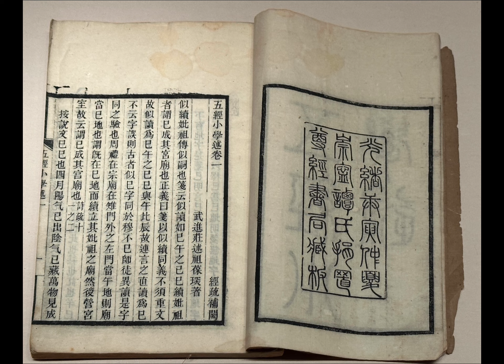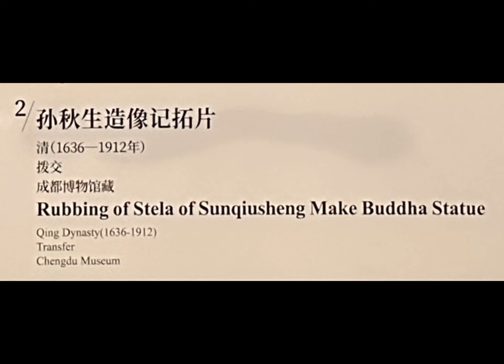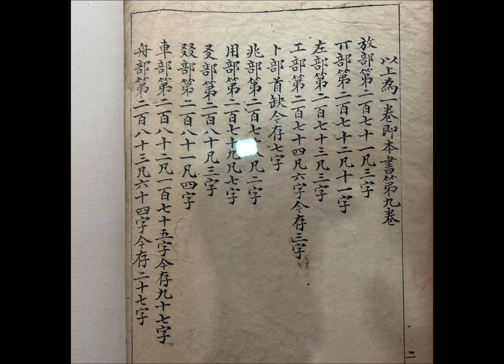第一部【書道の模範]特別展:漢字中国ｰ会場:成都博物館